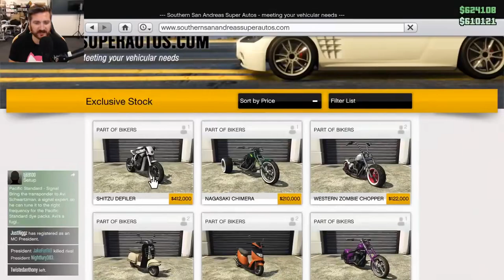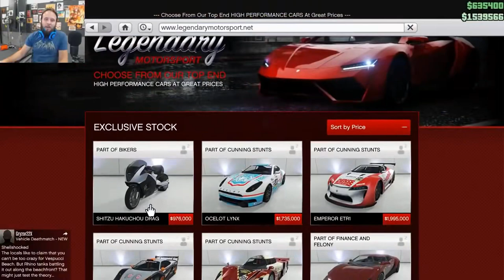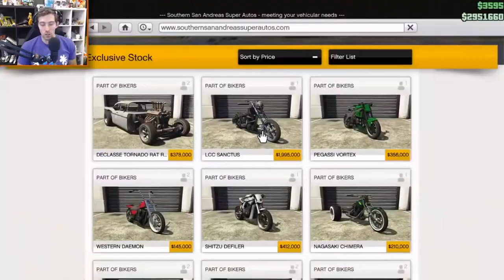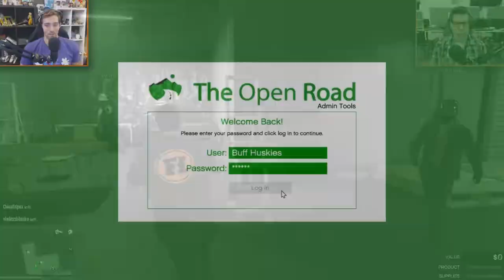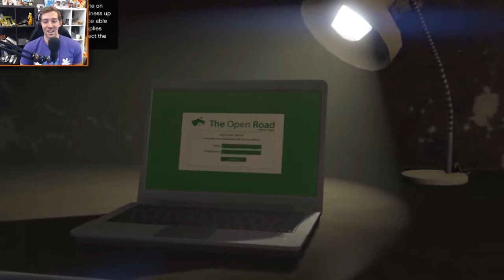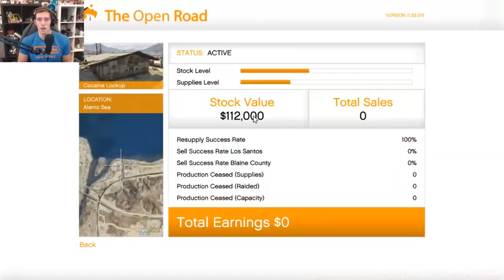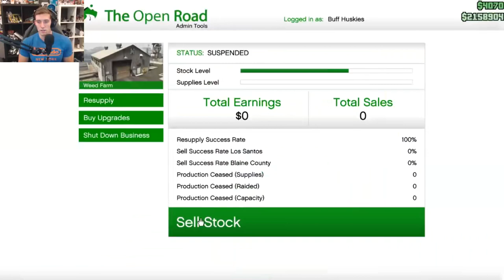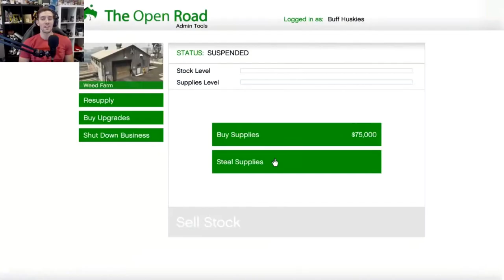Funhaus Plays GTA Heists Part 4